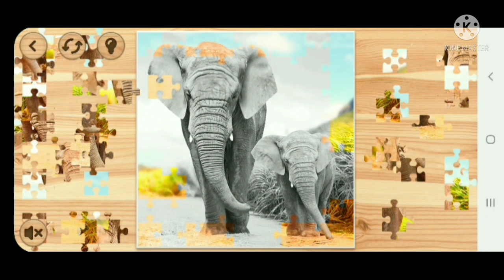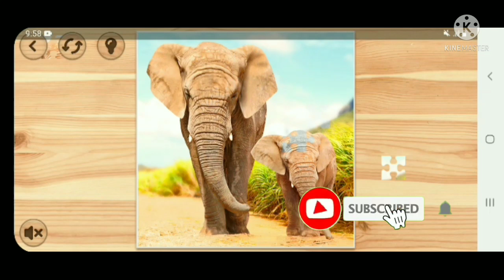PUZZLE GAME ELEPHANT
81 pieces elephant puzzle game